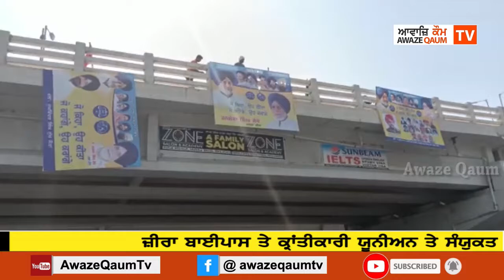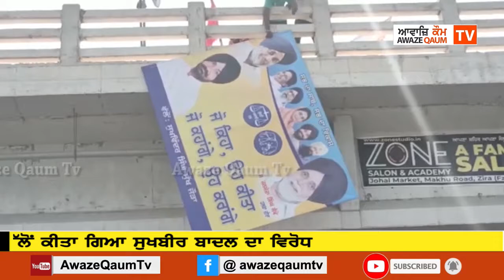ਜ਼ੀਰਾ ਬਾਈਪਾਸ ਤੇ ਕ੍ਰਾਂਤੀਕਾਰੀ ਯੂਨੀਅਨ ਤੇ ਸੰਯੁਕਤ ਮੋਰਚੇ ਯੂਨੀਅਨ ਵੱਲੋਂ ਕੀਤਾ ਗਿਆ ਸੁਖਬੀਰ ਬਾਦਲ ਦਾ ਵਿਰੋਧ